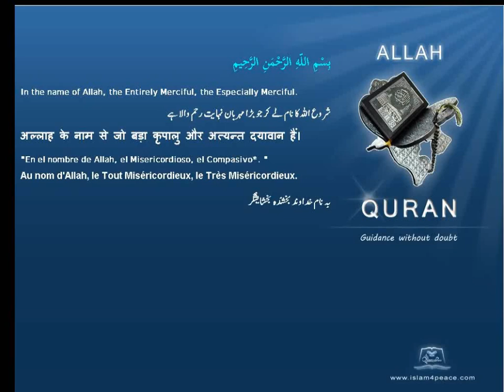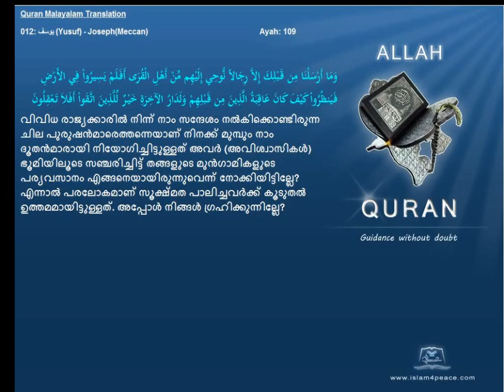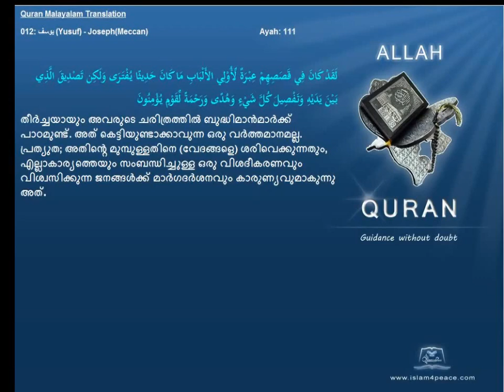Quran Malayalam Translation 012 يوسف Yusuf JosephMeccan Islam4peace com